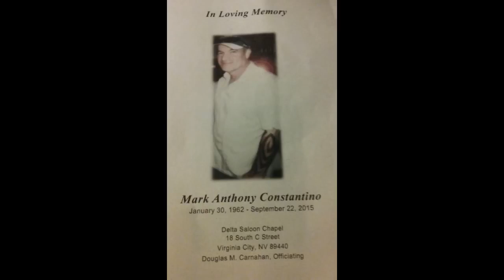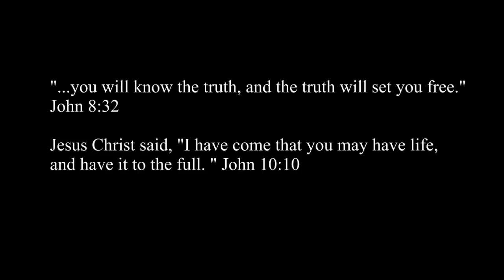MARK CONSTANTINO'S FAMILY EXCLUSIVE INTERVIEW: BREAKING THEIR SILENCE SINCE 2015.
Mark Constantino Was Our Brother. Gary And I Share Our Story.
 "Famous Ghost Hunters Mark and Debby Constantino died tragically Sept. 2015. Mark's brother and sister, Gary and Laura reveal the inside story for the FIRST time. CONTENTS: 1. The Constantino Family and Paranormal Activity; 2. The Paranormal Activity Explodes, and 3. The Exorcism of Laura Constantino.

Please be thoughtful by respecting the grieving Constantino family, especially Debby and Mark's children when leaving comments under this video. We appreciate your polite responses. Thank you for understanding!" Laura Maxwell, radio host.

DANA'S VIDEO WHICH LAURA C. SAW AND COMMENTED ON BEFORE SHE CONTACTED LAURA M. AND DANA A FEW MONTHS AGO

FOR EDUCATIONAL PURPOSES ONLY: Copyright Disclaimer Under Section 107 of the Copyright Act 1976, allowance is made for "fair use" for purposes such as criticism, comment, news reporting, teaching, scholarship, parody and research.

It helps raise channel views and bring our channel to the attention of more people who need help! Many thanks indeed and God bless you! Laura Maxwell, Scotland, UK."

Laura also hosts a show on Eternal Radio, interviewing ex occultists and others for their conversion stories and on their reach-out work to those in new age, new spiritualities, witchcraft, cults and the occult. Founder of international ministry A Spiritual Quest based in Scotland, her blog features articles and more by Laura and guest contributors

Laura graduated from Strathclyde University, Scotland, earning a BA Honours degree in Psychology. If you need advice or freedom from spiritual problems or spirits, please see Laura's blog list of suggested Deliverance Ministries